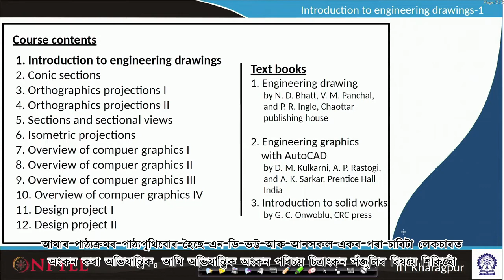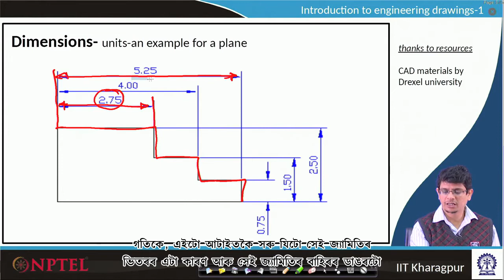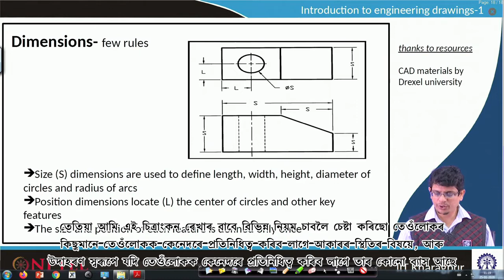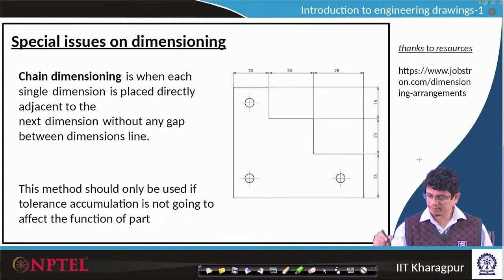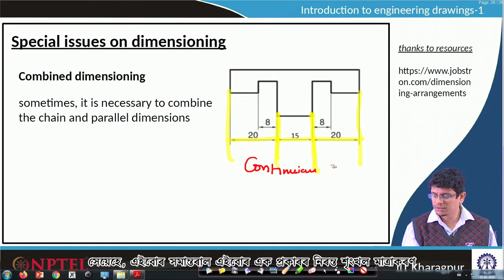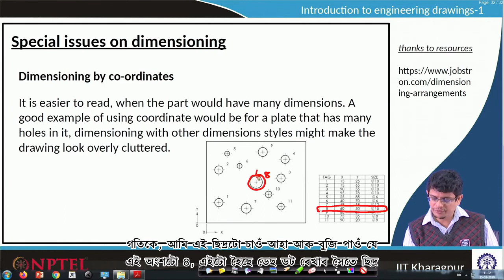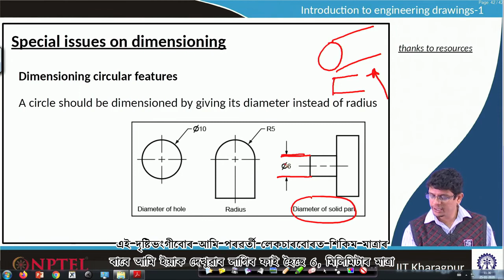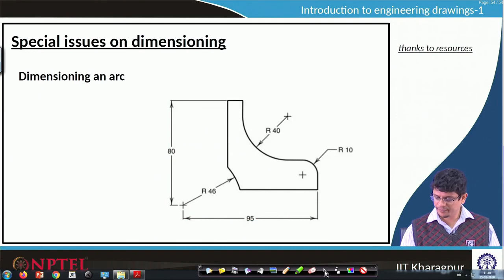Lecture 05: Introduction - V - [Assamese]